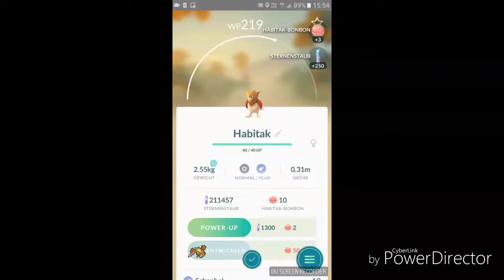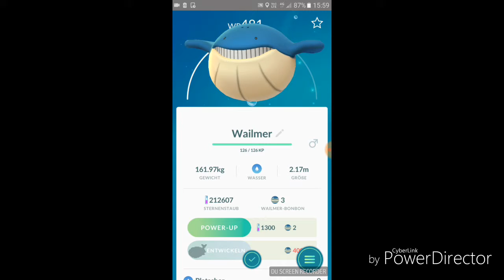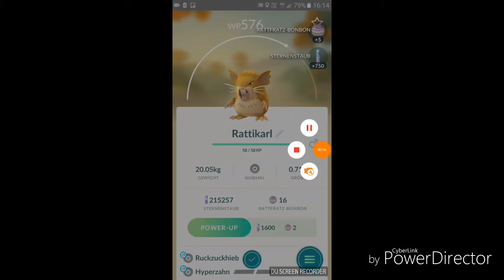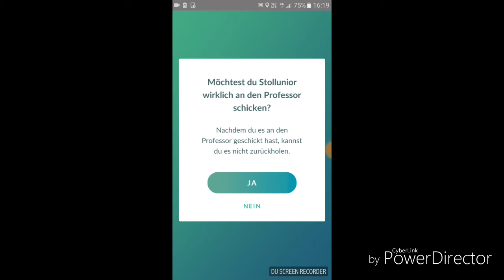Pokemon go (Jäger im Glück)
Neue Folge von pokemon go